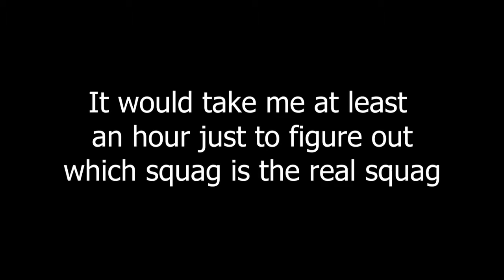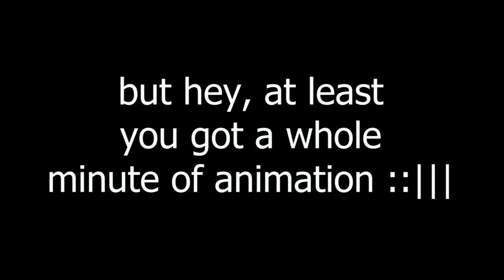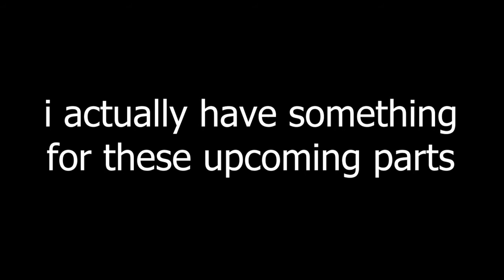its a squagfest (pre-squaggies edit)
Squaggies is a good friend of mine, and i felt like doing this for him, go check him out